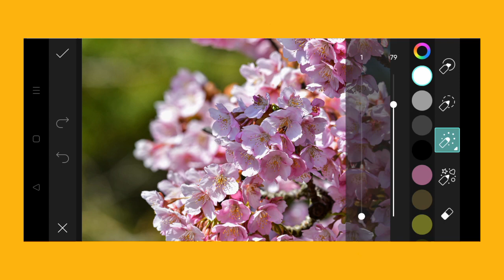Trending HDR video | A Screen Of Pure Pink sdc editing cc | Background | Bp Backdrop A380F K #100